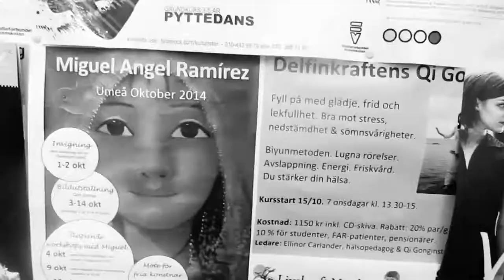Trailer / Miguel Ángel Ramírez en Umeå.